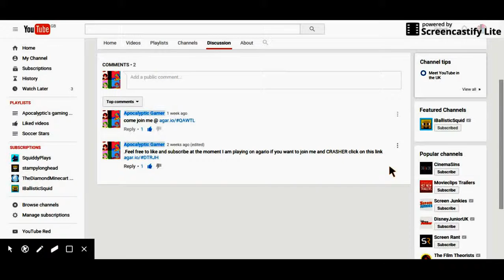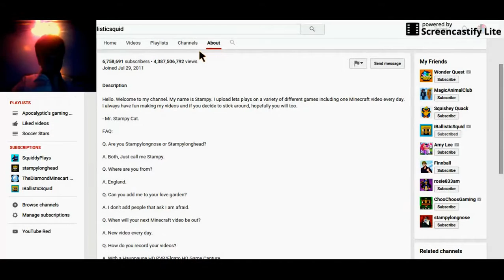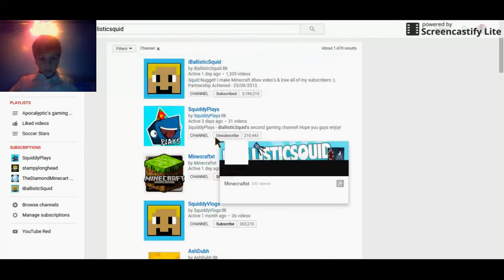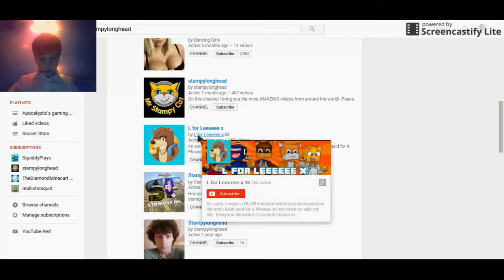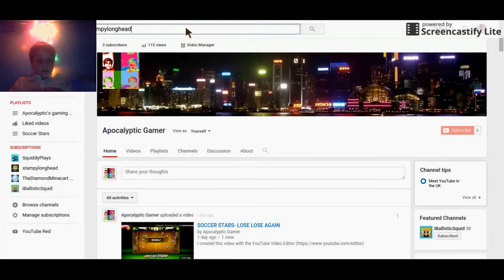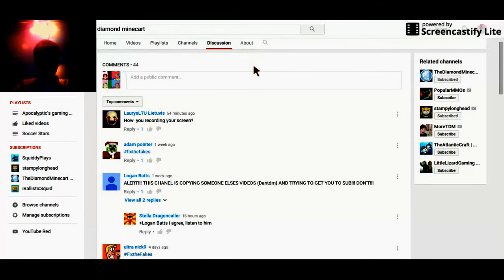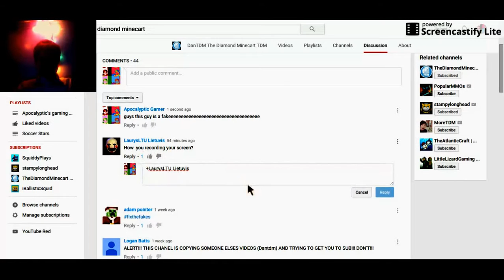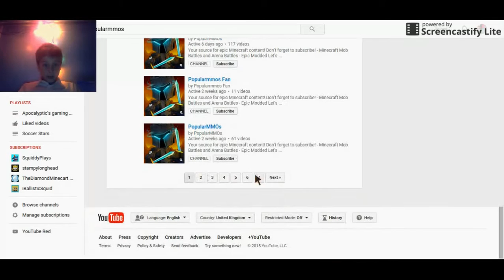SOME GUYS ARE FAKES